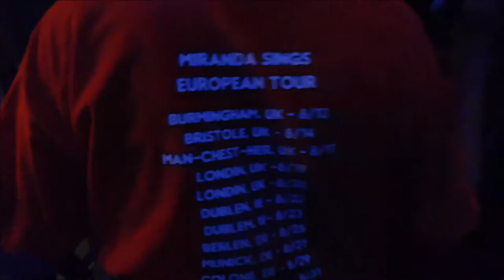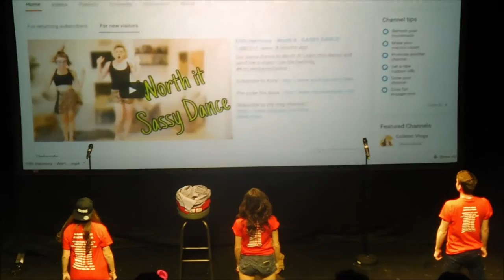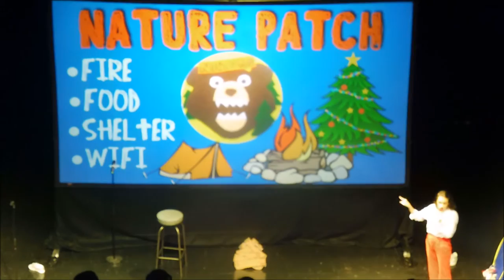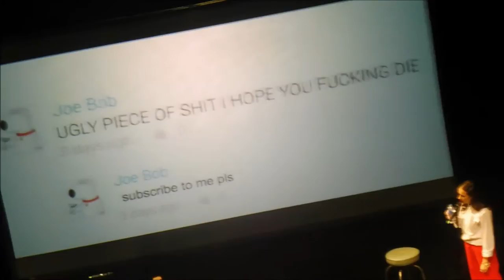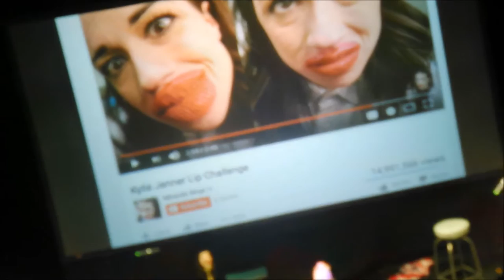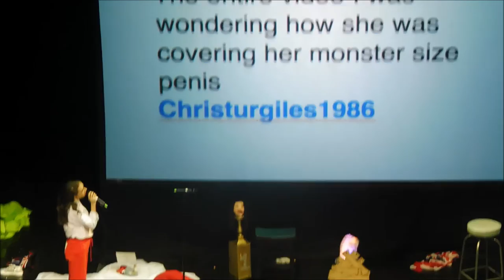MIRANDA SINGS ONTMOETEN?! - LONDONVLOG DAG 2 I JByMyLife